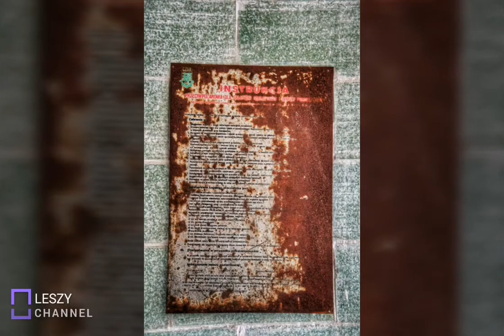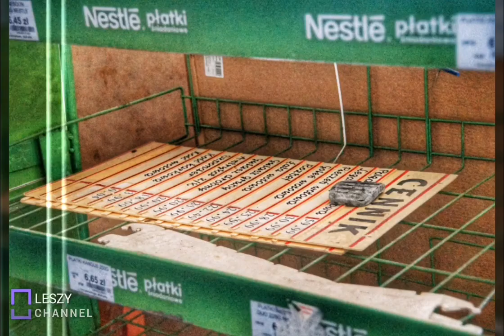Opuszczony...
No właśnie... Nie wiem co dokładnie... Część kompleksu piekarni...